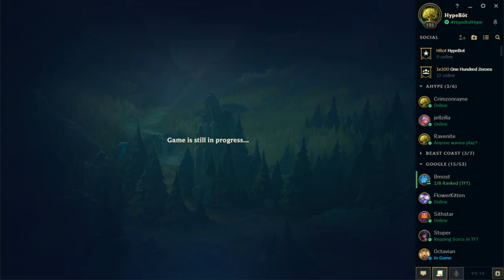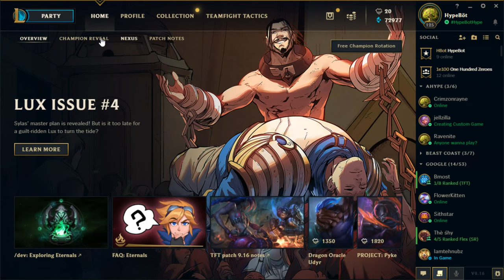Grumble Semis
HYPE v WIN